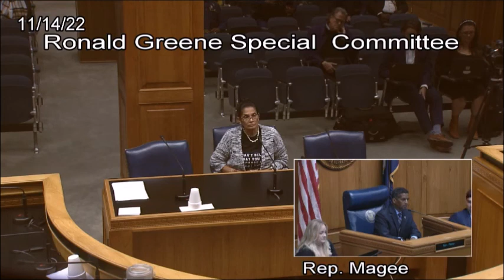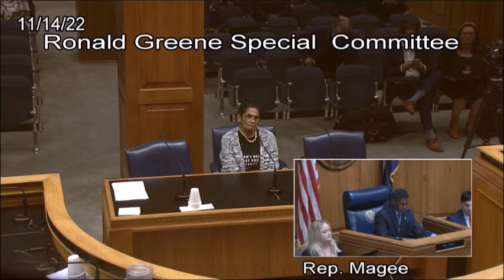Louisiana Legislative Special Committee to Investigate Death of Ronald Greene Meeting 8